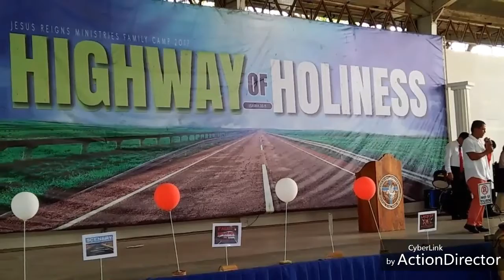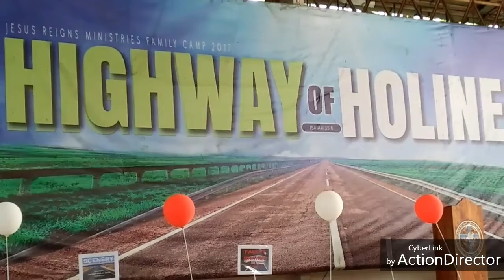003 JRM Amadeo@8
Ptra Tess Ramos Greetings (Aug 20,2017)